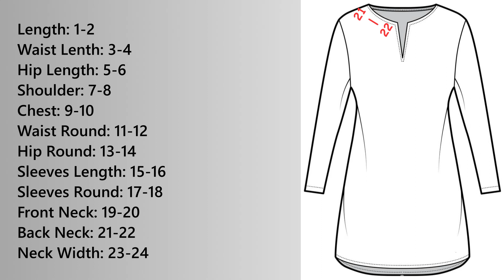Kurta measurement | Body measurement | Basic measurement step by step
KURTI CUTTING (DRAFTING) NORMAL SIZE TO HEAVY SIZE IN PERFECT WAY
पुरानी सिली हुई कुर्ती से बिलकुल सही और परफेक्ट नाप कैसे लें | Take Measurement from stitched Kurti
Perfect Body Measurement/नाप कैसे लें | Kurti Cutting Tips with Body Measurements
kurta measurement
kurta measurement guide
kurta
kurta pajama body measurement
kurta cuttin
,gents kurta cutting
measurement
gents kurta measurements
men's kurta measurements
kurta pajama,gents kurta
body measurements
body measurement
kurta ka measurement
kurta measurements#fashion kurta measurement
measurements
measurement for kurta
kurta pajama measurement
kurti measurement#fashion
kurti measurement
how to measure kurta
men kurta
how to measure kurta pajama
body measurement
body measurements
taking body measurements
how to take body measurements
body measurements for women
how to take body measurement
measurement,how to take body measurement for kurti
full body measurement
blouse body measurement
body measurement for kurt
,body measurement tutorial
body measurement for kameez
body measurements for kurti
body measurements for sewing
body measurement churidar cutting
how to take body measurement for blouse

Simple Neck For beginners with very useful tips | Classic Round Neck Design | Gol gala kaise banae